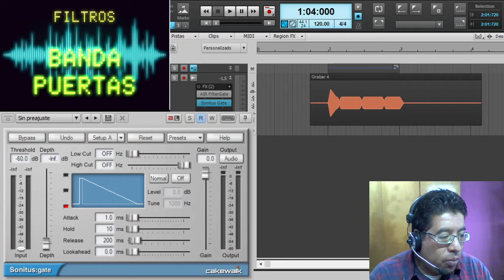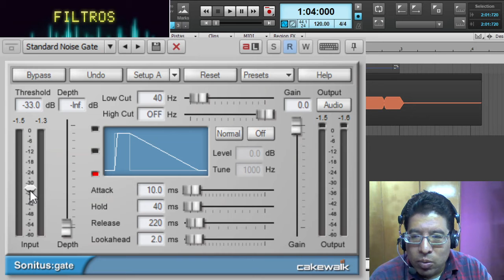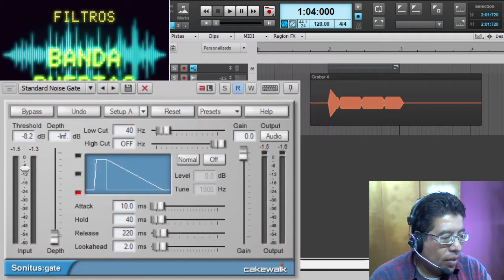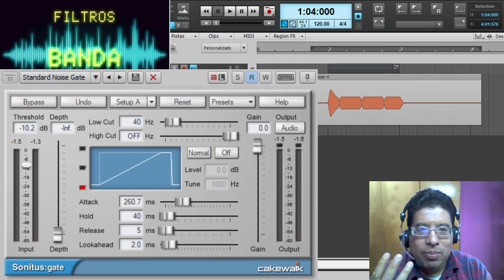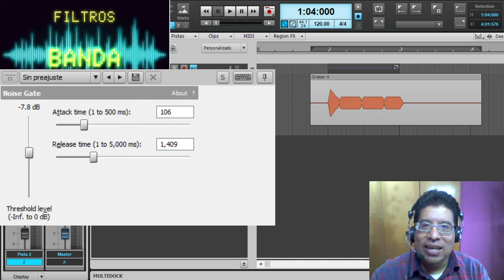Puertas procesamiento de audio para principiantes.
Así como a veces no dejamos cruzar nuestra puerta a gente no grata, así podemos evitar que pasen sonidos y frecuencias, para ello empleamos "puertas" conoce como emplear este procesamiento, sus ventajas y parametros de configuración.